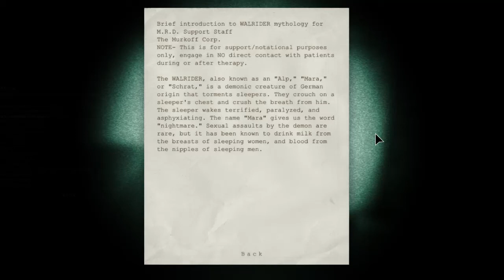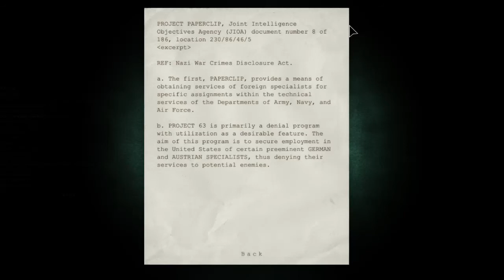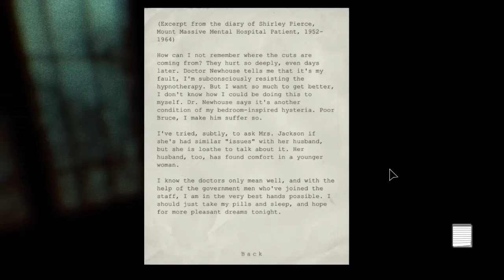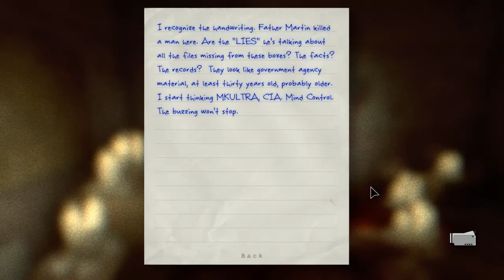Outlast - Chapter 6: Female Ward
Outlast (maybe) No Commentary.